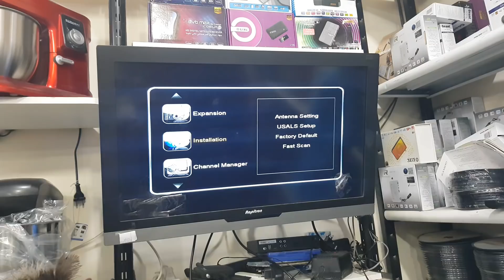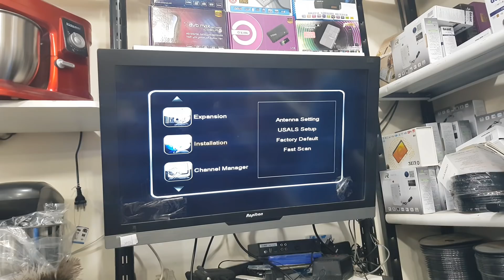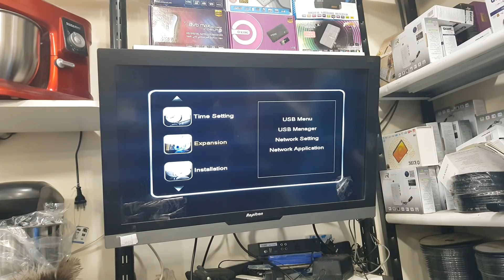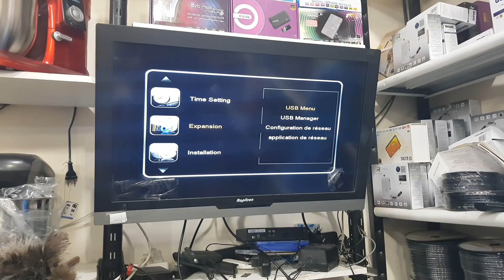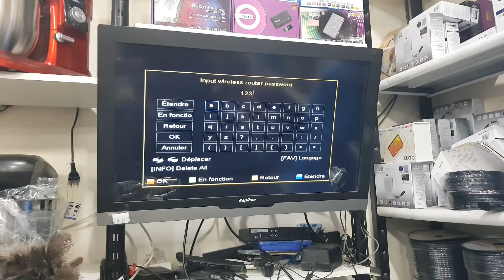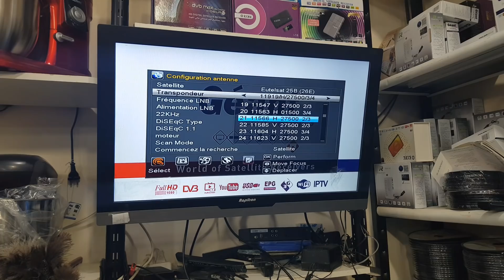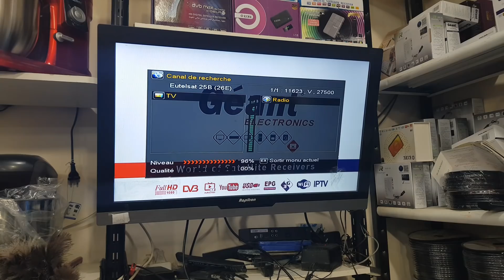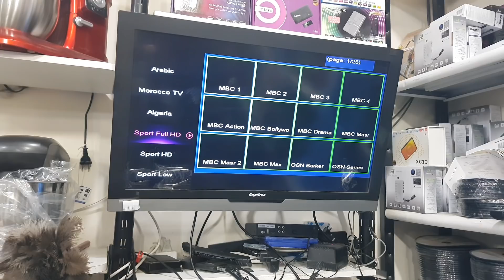عاجل قنوات المراعي في أجهزة GÉANT# الحاملة السيرفر FUNCAM بتقنية IPTOSAT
سلام عليكم
salem alikom

  مرحبا  على قناة HOUARI SAT

 المختصة  في   عالم  السات   لمزيد  من المعلومات

 يمكنكم  اتصال  بنا   عن طريق

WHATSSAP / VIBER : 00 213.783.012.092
 ÉLECTROMÉNAGER houari-sat

TEL FIX:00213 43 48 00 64